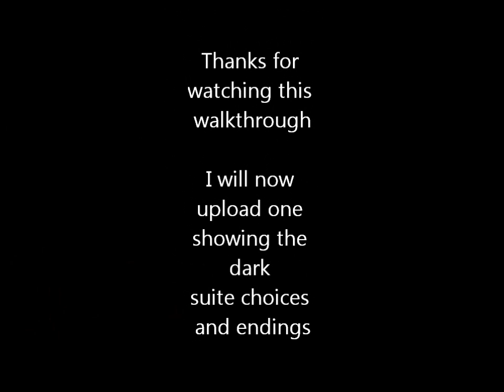Spider-Man: Web of Shadows (Red Path) Walkthough Part 28